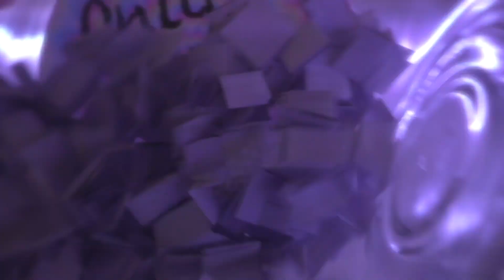AMORE: IL SEGRETO Only Good Vibes 2-2-'18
Ti piace? O ami? Sai distinguere le differenze?